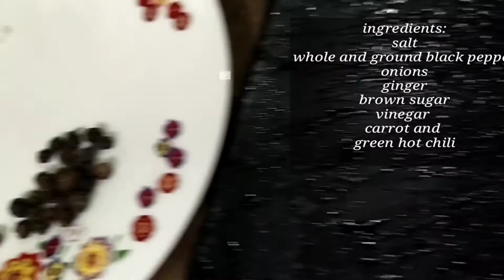(DIY) green hot chili pickles step by step (use hand gloves kay makahang 😅)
food, appetizer